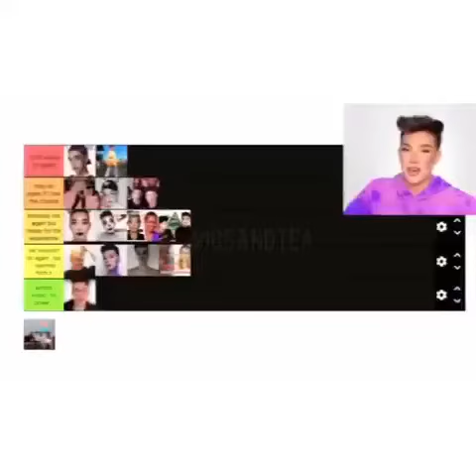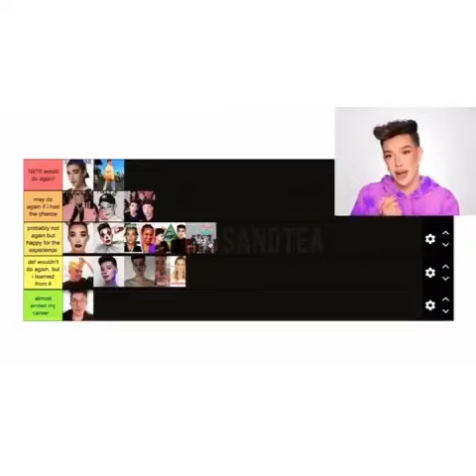THE END OF SISTER SQUAD, JAMES CHARLES TALKS ABOUT IT